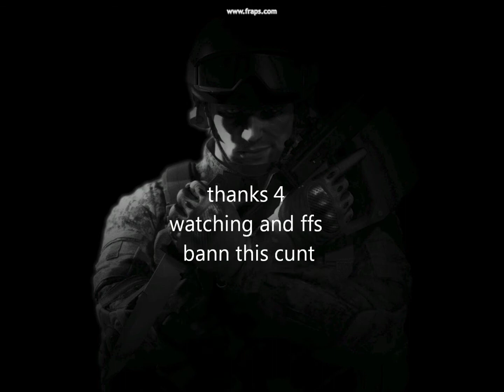Deagle hack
ban this fk